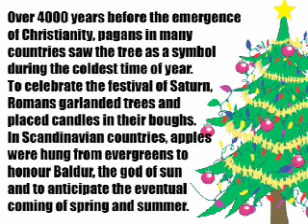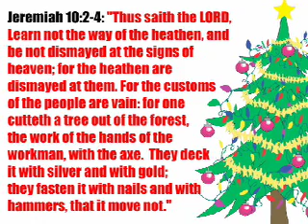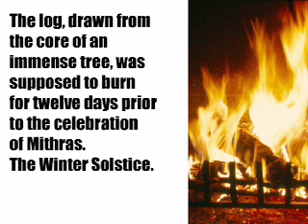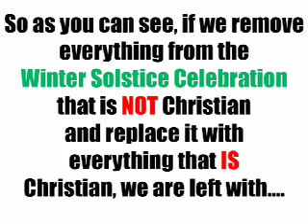Christmas Quiz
Is the Winter Solstice a Christian Holiday?  I don't think so.